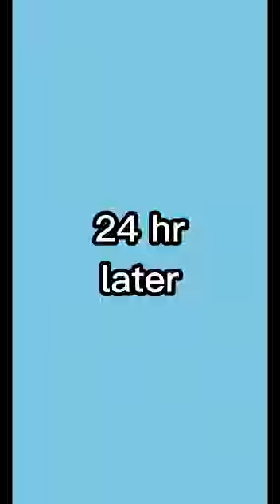ELY.BODRUM how to make Bottle cap Mosaic Table